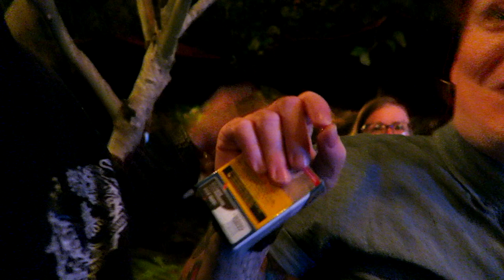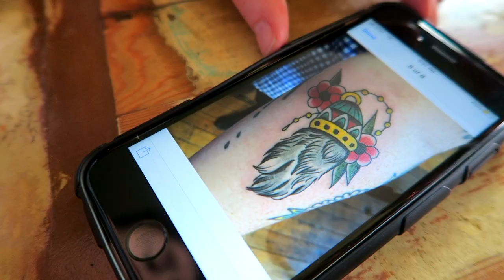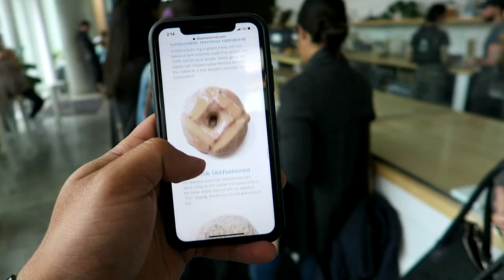THEY WERE SO SHOCKED - Birthday Portland Surprise!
We surprised Bree by meeting in Portland for a their birthday, we organized it months ago and executed it perfectly! The city of Portland is also known as The City of Roses, we decided to get tattooed and commemorate the occasion! What a great vacation and hope to visit soon!